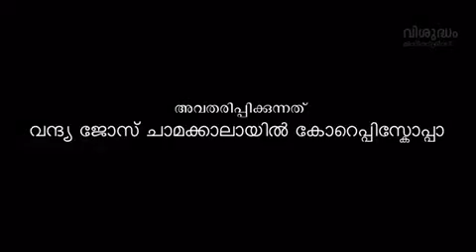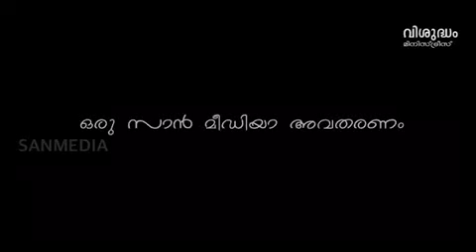September 3 - Sunday Homily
VachanaMadhuram S01E08